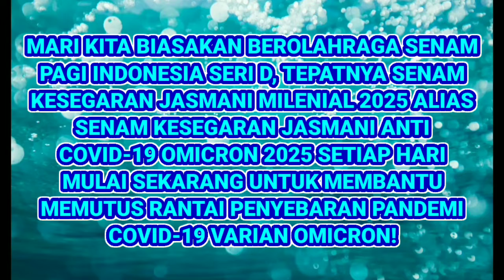EPISODE 1 SKJ ANTI COVID-19 OMICRON 2025 09/02/2022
Judul: EPISODE 1 SKJ ANTI COVID-19 OMICRON 2025 09/02/2022

Salam Prokes dan salam SKJ! 💪
Pandemi Covid-19 Omicron disebabkan oleh virus SARS-CoV-2 varian B.1.1.529 Omicron. Covid-19 varian Omicron pertama kali dideteksi di Afrika Selatan. Sekarang Covid-19 Omicron sudah menyebar ke pelbagai negara di seluruh dunia. Sekarang Covid-19 Omicron sudah masuk ke Indonesia. Mulai sekarang kita semua harus ekstra waspada terhadap Covid-19 Omicron!

Mari kita biasakan berolahraga Senam Pagi Indonesia Seri D, tepatnya Senam Kesegaran Jasmani Milenial 2025 alias Senam Kesegaran Jasmani Anti Covid-19 Omicron 2025 setiap hari mulai sekarang untuk membantu memutus rantai penularan Covid-19 Omicron. Semoga pandemi Covid-19 cepat berakhir...! 😀🙏

Salam SKJ, 💪
SULUNG PAMBRASTO